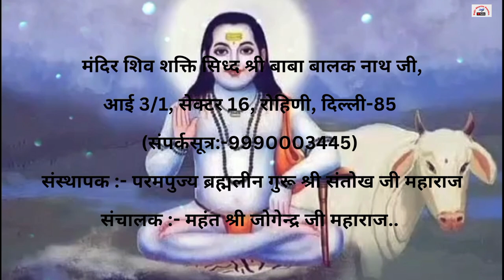अपनी वाणी में अमृत घोल रसना राधे राधे बोल भजन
मंदिर शिव शक्ति सिध्द श्री बाबा बालक नाथ जी, आई 3/1, सेक्टर 16, रोहिणी, दिल्ली-85 (संपर्कसूत्र:-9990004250,

संस्थापक :- परमपुज्य ब्रह्मलीन गुरू श्री संतोख जी महाराज
संचालक :- महंत श्री जोगेन्द्र जी महाराज..

मैं नीवी मेरा सतगुरु ऊँचा, ऊंचिया दे संग लाई
सदके जावां एहना ऊचिया तो जिन्हा निवेया नाल निभायी

जे मैं वेखा करम अपने, कुछ ना मेरे पल्ले
जे मैं वेखा रेहमत तेरी, बल्ले बल्ले बल्ले
मैं नीवी मेरा सतगुरु ऊँचा...

डोल रही सी नैया मेरी, उत्तो रात हेनरी
धन नी सईओ प्रीतम मेरे, जिनने बाह पकड़ लई मेरी

माली बाग़ दी राखी करदा, फल कच्चे हों या पक्के
सतगुरु सब ते रेहमत करदा, चेला पक्का होवे या कच्चे

दर तेरे मैं आई हां सतगुरु जी, शोभा सुनके तेरी
दर तेरे दी मैं बन गयी चाकर, लाज रखो हूँ मेरी

हर घर में सतगुरु दा नज़ारा, पूर्ण सतगुरु मेरा
भवसागर से पार करेगा, सब दुनिया दा बेडा

दासन दास अरज गुजारे, सुन लै सतगुरु मेरी
तेरे सिवाय मेरा होर न कोई, ओट लई गुरु तेरी

सोने के सिंहासन पर विराजमान हुऐ सिद्ध योगी बाबा बालक नाथ जी ।पंजाब के एक श्रद्धालु ने गुप्त  दान के माध्यम से 3 किलो सोने से युक्त कराया है सिंहासन का निर्माण।
जय बाबे दी जी...

जेठा एतवार भंडारा,
दिनांक :
शाम 07:00 से प्रभु इच्छा तक..

मंदिर शिव शक्ति सिध्द श्री बाबा बालक नाथ जी,
आई 3/1, सेक्टर 16, रोहिणी, दिल्ली-85 (संपर्कसूत्र:-

बाबा जी दे चैत्र मास दे, पावन चाले दियां लाख-लाख वधाईयां